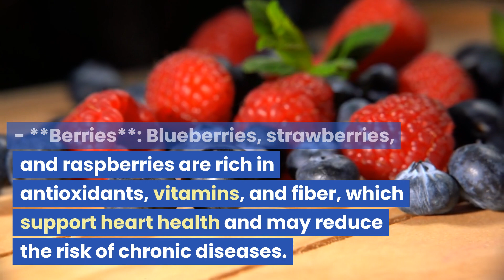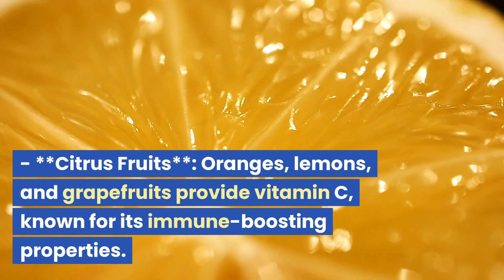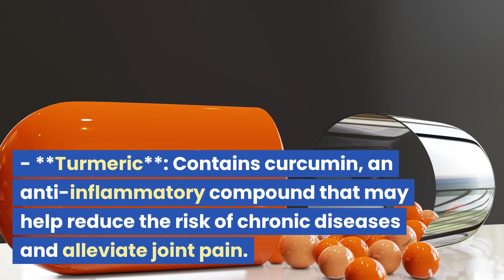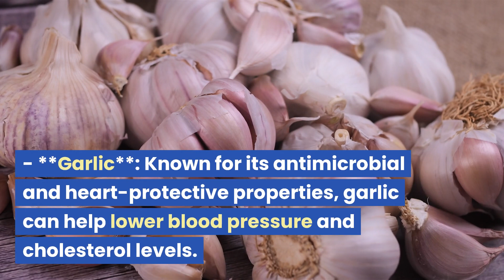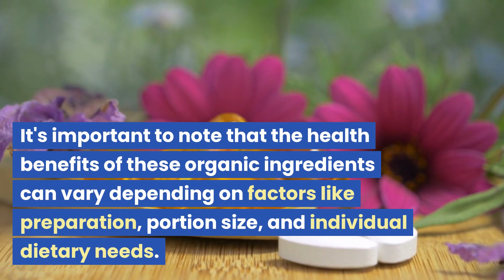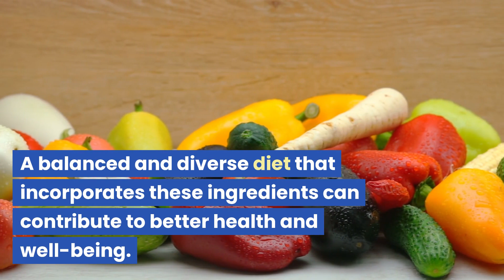earth best organics ingredients and health benefits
Earth's Best Organics is a brand that specializes in organic baby and toddler food products. When searching for information about Earth's Best Organics or their products, you may want to use the following keywords:

Earth's Best Organics
Organic baby food
Toddler food
Baby cereal
Infant formula
Baby purees
Baby snacks
Organic ingredients
Non-GMO
Baby nutrition
Baby food pouches
Earth's Best baby food reviews
Baby food stages
Baby food flavors
Baby food recipes
Earth's Best baby formula
Healthy baby food
Baby food jars
Baby food pouches
Sustainable baby food